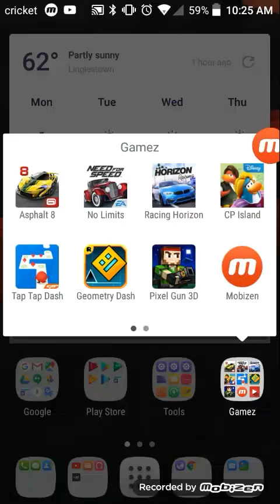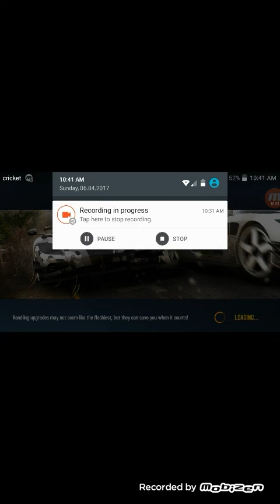Aslapht 8 gameplay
Feel the speed & race with the fastest cars in the best arcade street experience

200 MILLION PLAYERS CAN’T BE WRONG!
TAKE A SPIN WITH THE FRONTRUNNER AMONG MOBILE RACING GAMES!

** The fully installed game requires at least 1.8 GB of free space in your internal storage. **

ACCLAIMED BY PLAYERS & THE PRESS!
WINNER: **2015 MWC Best Mobile Game App**
WINNER: **Winner of 2014 Pocket Gamer Best Sports/Racing Game Award**
PERFECT SCORE: ** 5/5 – Slide to Play**
PERFECT SCORE: ** 100/100 – GameReactor**

LEAVE GRAVITY IN THE DUST!
• 140+ OFFICIAL SPEED MACHINES: Ferrari, Lamborghini, McLaren, Bugatti, Mercedes, Audi, Ford, Chevrolet… We got ‘em all!
• STUNNING GRAPHICS: Interactions between the vehicles, environments & tracks are a fully physics-based experience!
• ARCADE GAMEPLAY AT ITS FINEST: Feel the thrill of gravity-defying racing across 40+ high-speed tracks!
• THE ULTIMATE MULTIPLAYER RACING EXPERIENCE: Race in real-time multiplayer action for up to 12 opponents & dare your friends to ghost races!
• WIN BIG: Participate in our Limited-Time Events to stack up amazing & exclusive rewards!
• MASSIVE CONTENT DEPTH: 400+ career events, 1,500 car mastery challenges, 5 unique game modes, car collections. An endless stream of single-player content!
• CUSTOMIZE & UPGRADE YOUR RIDES: With over 2,300 decals, take down your opponents with style!

A game for fans of extreme arcade racing, with real dream cars and phenomenal graphics that will also please racing simulation enthusiasts.

This app allows you to purchase virtual items within the app.

REC device: Alcatel OneTouch Flint
REC Source: Mobizen
Age: 13 years old
Name: Jacob Foster